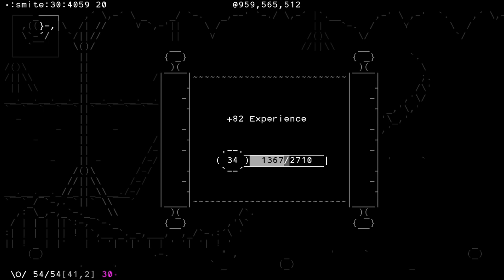1:01 Boiling Mines run! | Stone Story RPG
gawd like
no funny thumbnail today because no one send me a surprised face meme on the discord
@ltgh_do_not_interact not bragging but...